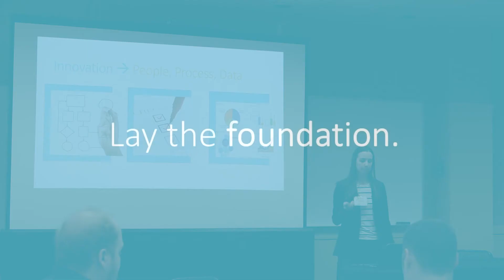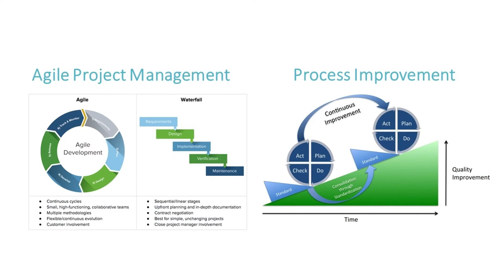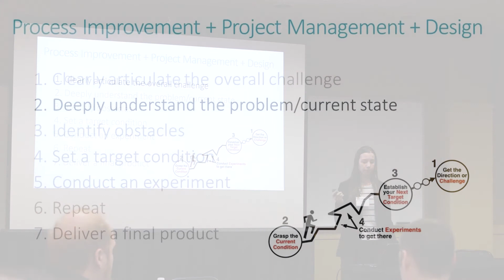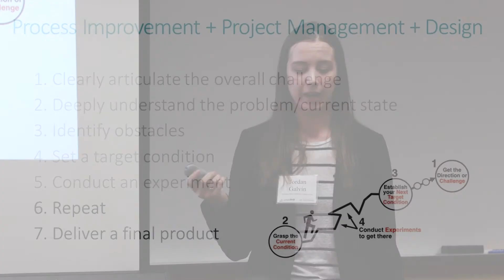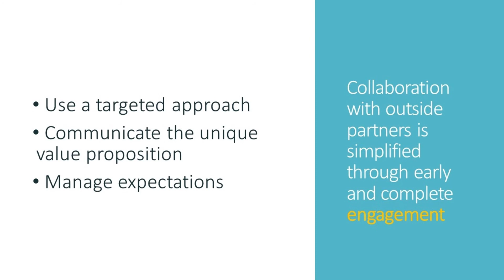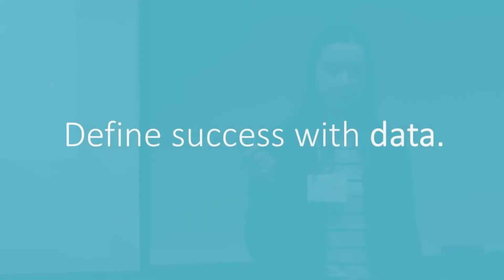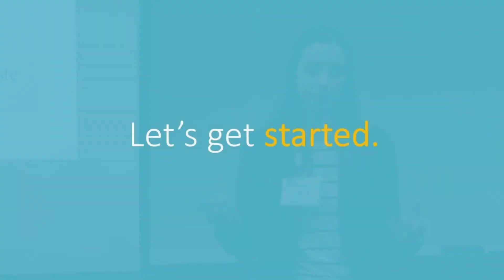Jordan Galvin - Collaborating for Legal-Services Innovation - LegalRnD + Thomson Reuters 2018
Jordan Galvin, LegalRnD Fellow and Innovation Counsel, discusses the LegalRnD capstone course, Litigation: {Data, Theory, Practice, & Process}, and the framework used run this innovation lab.